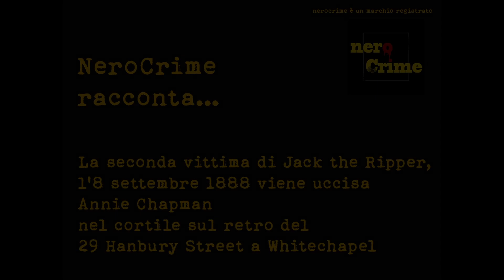Jack the Ripper, la seconda vittima Annie Chapman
🔎@Murdersbynerocrime  è il canale YouTube di neroCrime, il punto di riferimento per la Criminologia, la Cronaca nera e la Psicologia.
✅Tutti i martedì e venerdì un nuovo video.
Rubriche del canale:
➡️La nera Repubblica, un approfondimento sulla storia nera italiana ed il terrorismo condotto da Imma Giuliani
➡️I venerdì neri, un approfondimento sulla cronaca nera a cura di Armando Palmegiani e Valentina Marsella